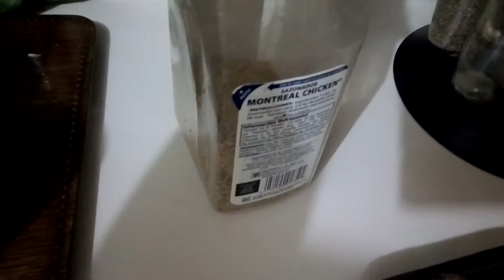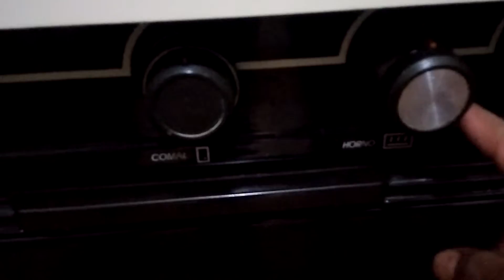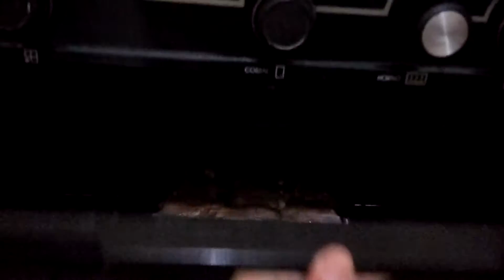Pollo horneado sazonado y arroz rojo natural. Parte 1/2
Pollo horneado sazonado y arroz rojo natural (puré de tomate casero).